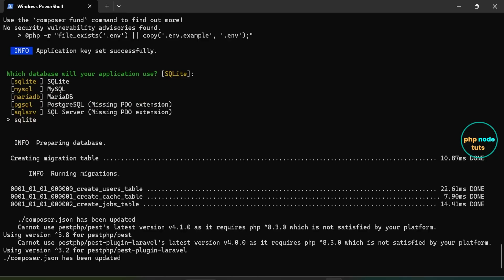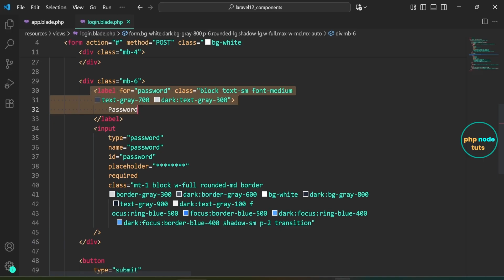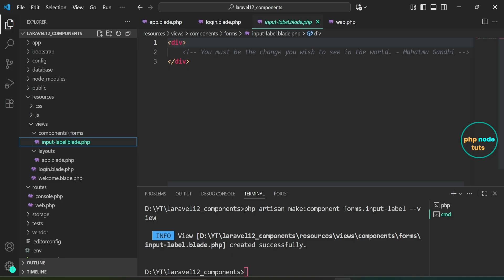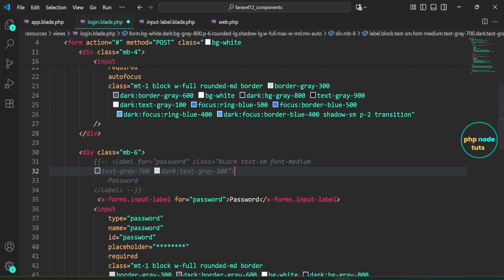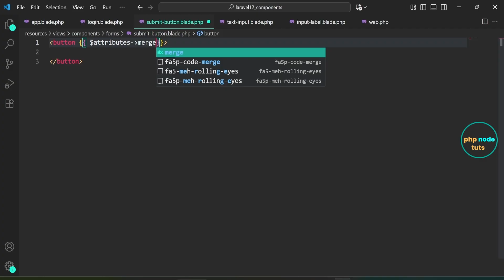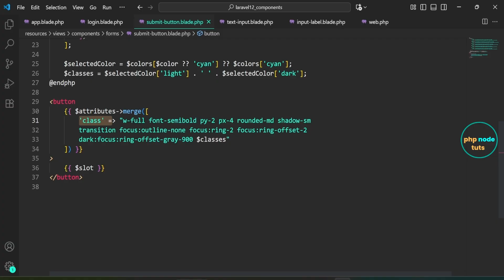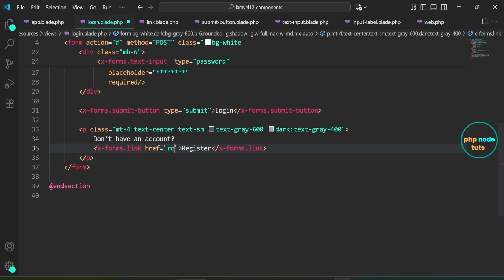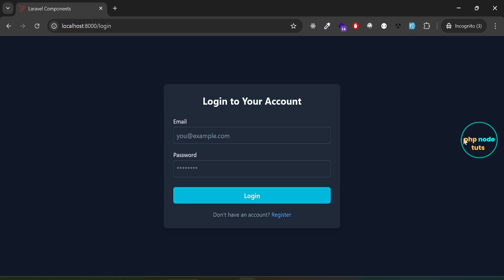🎉Laravel 12 Blade Components Create Dynamic, Modular Views Like a Pro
⚡Laravel is a free, open-source PHP web application framework used for web development. It follows the model-view-controller (MVC) architectural pattern and provides an elegant syntax, developer-friendly tools, and conventions for common tasks, making it easier to build robust and scalable web applications.

⚡In this tutorial, we’ll walk you through everything you need to know to leverage Blade components for cleaner, reusable, and maintainable views in Laravel.

We’ll cover:

✅What are Blade components and how to use them.

✅How to create custom components for forms, buttons, and layouts.

✅Dynamically passing data like colors and other attributes to components.

✅How to register and utilize components effectively.

✅Solving common issues when working with Blade components.

By the end of this tutorial, you’ll have a solid understanding of how Blade components work and how to make your Laravel views more powerful and modular.

👉HP Laptop 15s, 12th Gen Intel Core i3, 15.6-inch (39.6 cm), 8GB DDR4, 512GB SSD, Thin & Light, Dual Speakers (Win 11, MSO 2021, Silver, 1.69 kg), fq5007TU / FQ5327TU

👉HP 15s Core i3 12th Gen (8GB RAM/512 GB SSD/FHD/Windows 11/MS Office 21/15.6” (39.6cm)/Silver/1.69kg) fy5006TU Laptop

👉HP 15s Ryzen 5000 (16GB RAM/512GB SSD/FHD/Windows 11/MS Office 21/Backlit Keyboard/ 15.6” (39.6 cm)/Silver/2.21 KG) eq2305AU/eq2182au Laptop

😮How to install Bootstrap 5 in Laravel 12 | Install Bootstrap in Laravel 12 | Laravel 12  Bootstrap

🤓Laravel 11  Contact Form |How to Send Email in Laravel using Gmail |Laravel Contact Form send Email